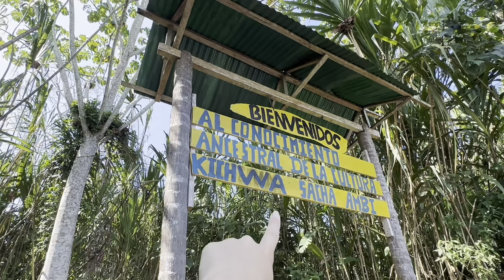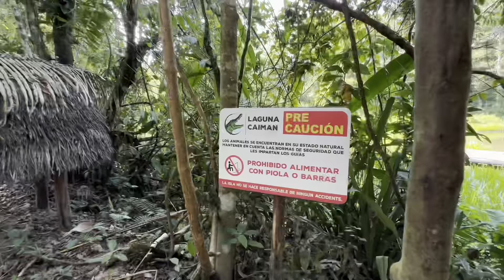Equador: Dia de PASSEIO na FLORESTA AMAZÔNICA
Neste Day Vlog na Floresta Amazônica, mais um dos meus vlogs de viagem, eu levo vocês comigo para explorar a deslumbrante Floresta Amazônica do Equador, um verdadeiro paraíso natural na Amazônia Sul-Americana. Junte-se a mim nessa aventura emocionante enquanto compartilho minha experiência de um dia maravilhoso de tours na Amazônia enquanto faço um voluntariado num hotel na floresta amazônica durante o meu mochilão pela américa do sul viajando barato graças ao voluntariado com a Worldpackers.

LINK DE CADASTRO NA PLATAFORMA DE VOLUNTARIADOS: WORLDPACKERS

Durante o dia, tive o privilégio de conhecer um Xamã indígena kichwa local e aprender um pouco sobre o fascinante mundo das plantas medicinais da Amazônia. Também descobrimos alguns segredos das armadinhas e instrumentos tradicionais usadas por comunidades indígenas para a caça, como é o caso da Zarabatana.

Além disso, visitamos uma lagoa habitada por jacarés e exploramos as casas de uma família Kichwa. Eles gentilmente compartilharam conosco o processo de produção da chicha, uma bebida tradicional fascinante que tivemos a chance de provar.

E, é claro, não poderia faltar um mergulho revigorante no Rio Arajuno para nos refrescar no calor escaldante de 33 graus.

Este vídeo é uma verdadeira experiência de imersão na cultura indígena e na majestosa Floresta Amazônica do Equador, assim como tem sido toda a minha experiencia de voluntariado na Floresta Amazônica do Equador. Se você está pensando em fazer um mochilão pela América do Sul, explorar a Amazônia ou se interessar pelo voluntariado e intercâmbio voluntário com pouco dinheiro, você vai adorar me acompanhar neste vídeo.

Não perca essa oportunidade de se inspirar e aprender mais sobre esta região incrível. O mundo está cheio de maravilhas esperando para serem exploradas, e estou aqui para compartilhar todas elas com vocês.

Vejo você por ai em algum voluntariado! Beijos!